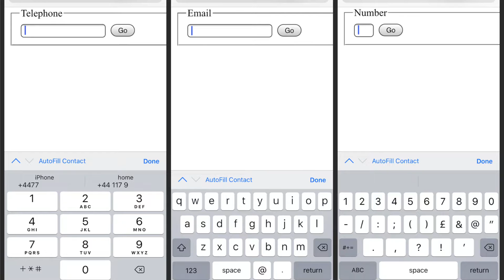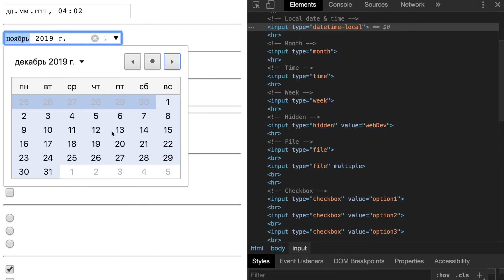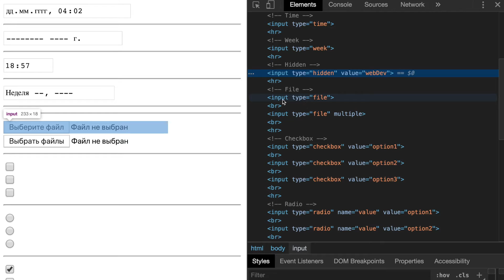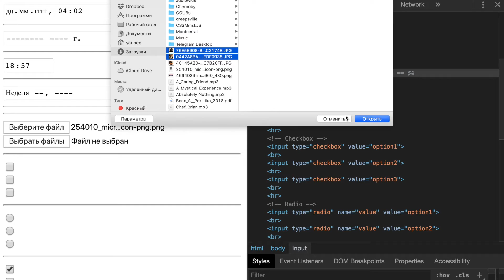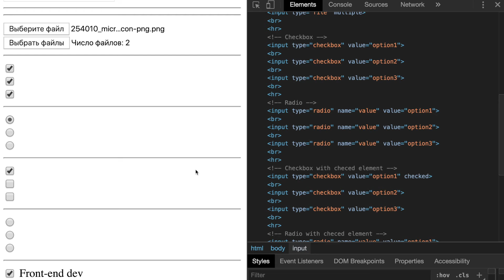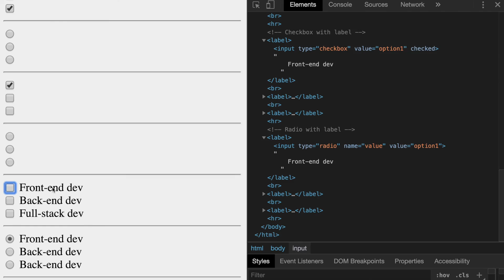HTML5 #13 Типы полей ввода (Input Types. Part II)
Всех приветствую в курсе «HTML5».
В данном видео-курсе мы с вами рассмотрим все возможности языка гипертекстовой разметки HTML.
А это, между прочим, основа каждого веб-сайта, или веб-приложения.
Разберём основы, а так же изучим большинство новых тэгов, которые появились с новым стандартом HTML5.
Дополнительно рассмотрим такие понятия, как:
- Валидация HTML документа.
- Семантика.
- Accessibility, или доступность.
По окончанию курса вы научитесь понимать и разбираться в структуре любого HTML документа.